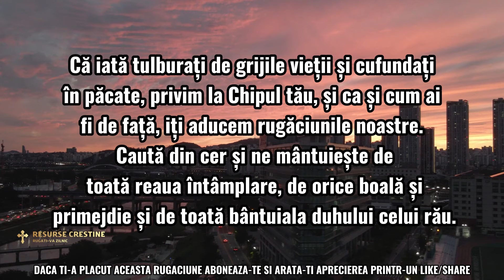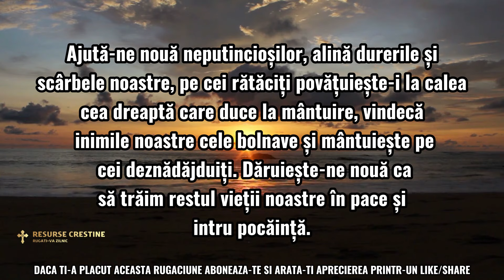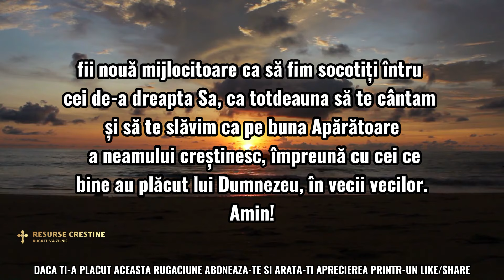RUGĂCIUNE FĂCĂTOARE DE MINUNI A ZILEI DE LUNI CĂTRE MĂICUȚA DOMNULUI